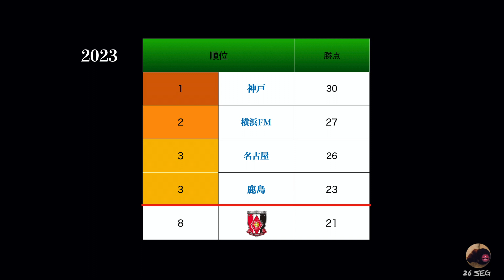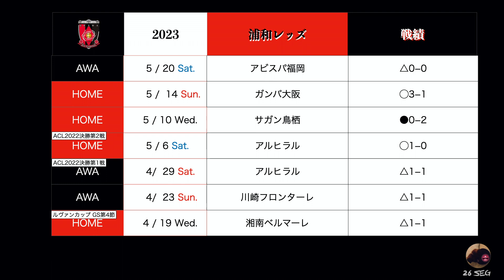[アビスパ福岡 × 浦和レッズ ハイライト] 2023 14節 J1リーグ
アジア王者の実力と現実